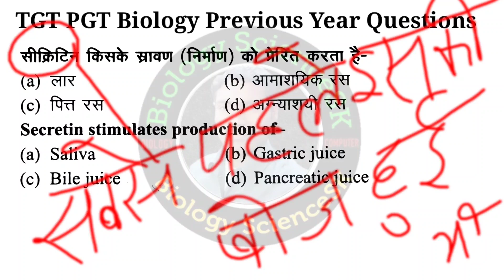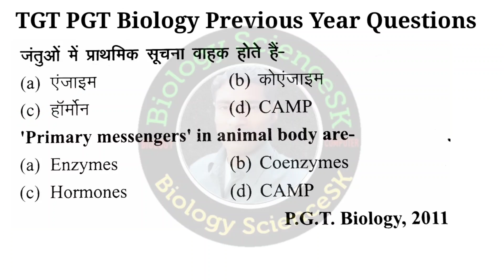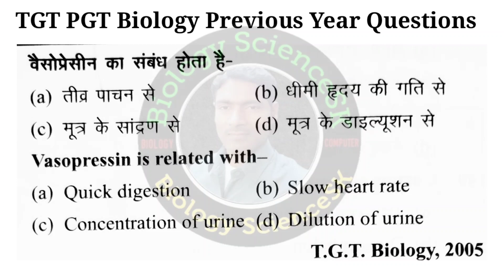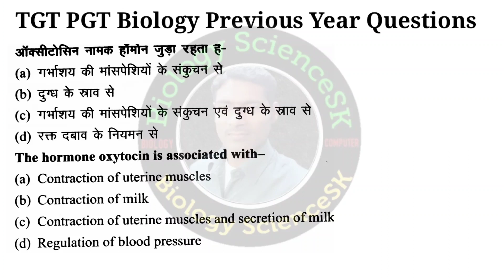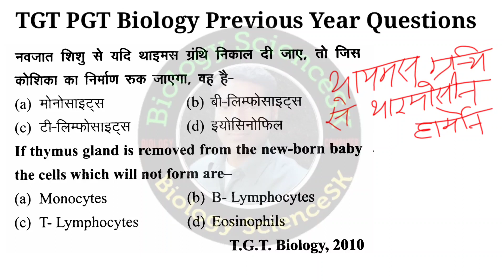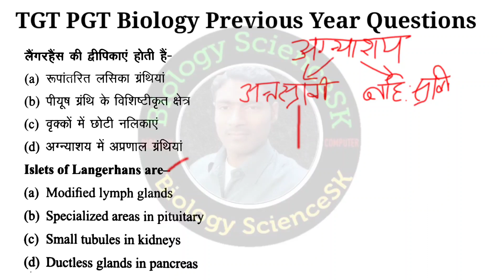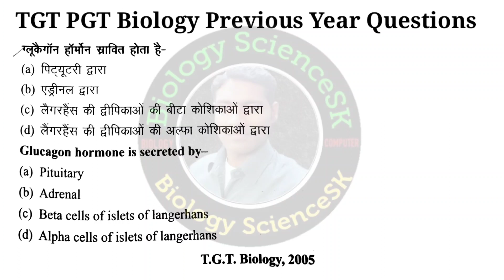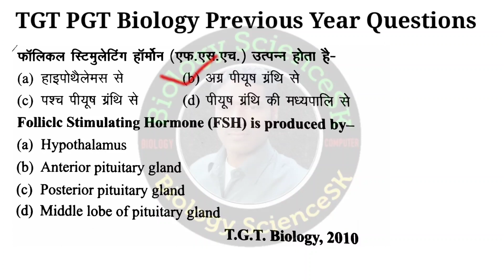Hormones tgt biology | tgt biology online classes | tgt pgt biology previous year question paper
Maine UP TGT aur UP PGT ke previous year ke question paper hal karaen hain jiske antargat Maine 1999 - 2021 tak ki previous year ke questions bataen hain.

दोस्तों यदि टीजीटी पीजीटी के प्रीवियस ईयर के सभी प्रश्न आपको समझ में आए, तो मेरे वीडियो को लाइक और शेयर कीजिए और ऐसे ही टीजीटी पीजीटी 2021 के वीडियो देखने के लिए मेरे चैनल "biology ScienceSK" को सब्सक्राइब भी कर लीजिए।